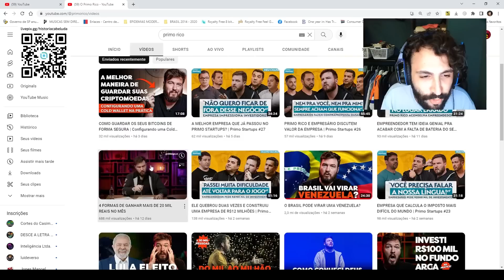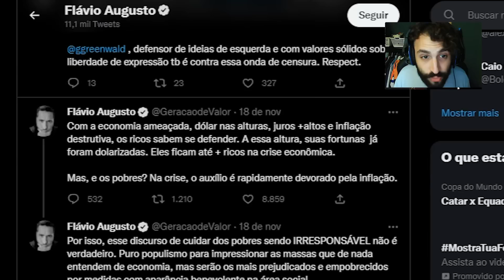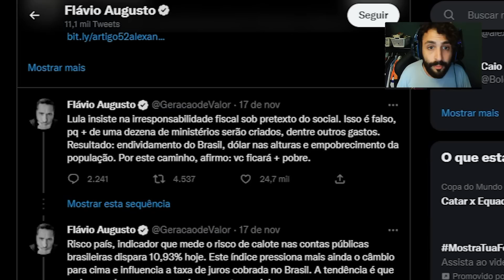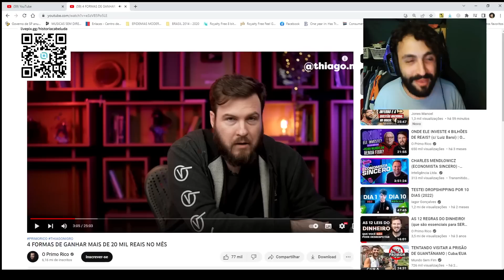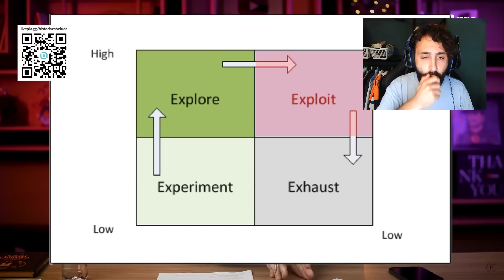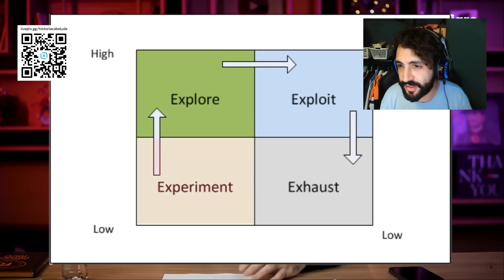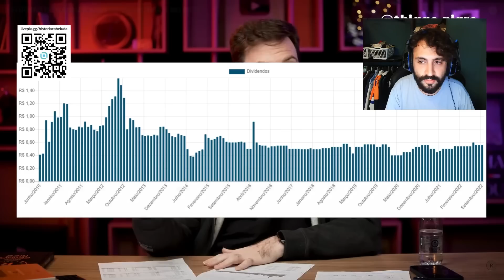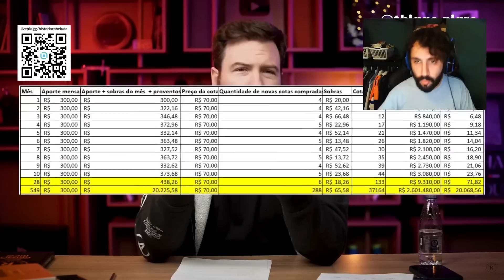JIMO RICO ENSINA COMO FAZER 20 MIL REAIS NUM MÊS